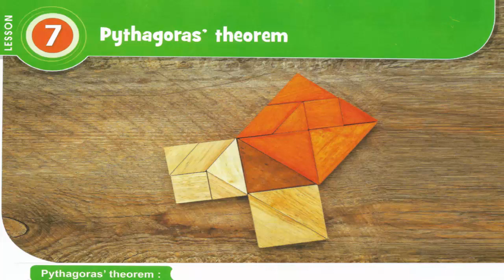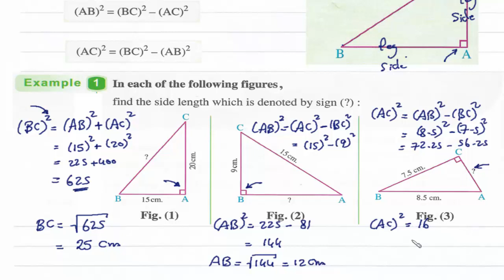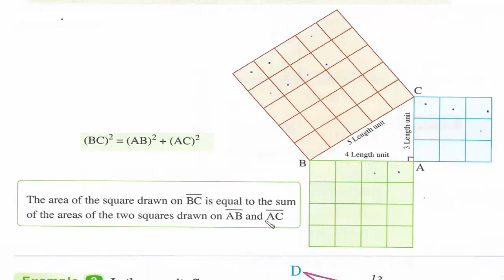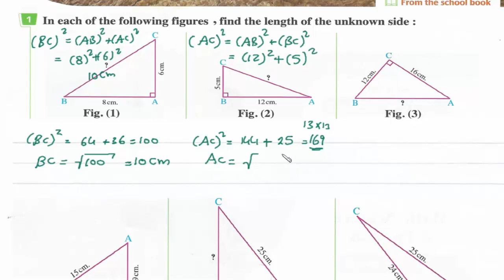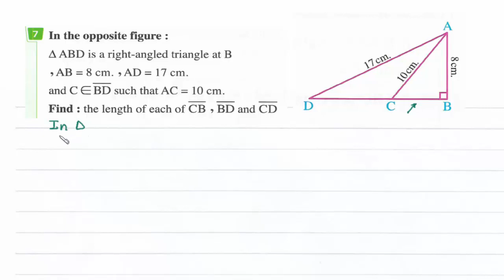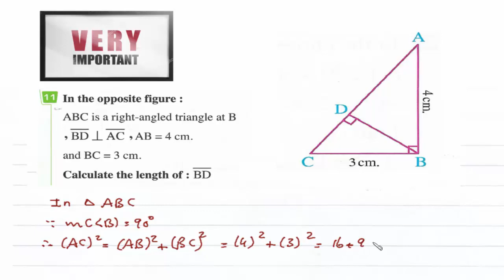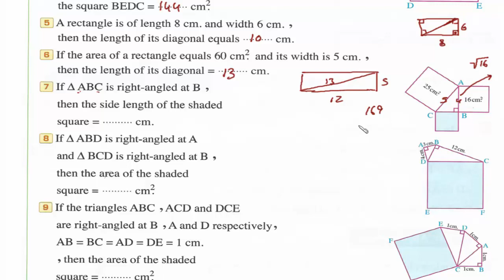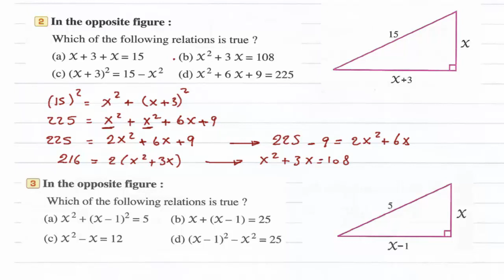Prep1- 2nd term 7- Pythagoras's Theorem شرح رياضيات أولى إعدادى لغات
UNIT 3 : Geometry and Measurement
Lesson 7 :  Pythagoras's Theorem